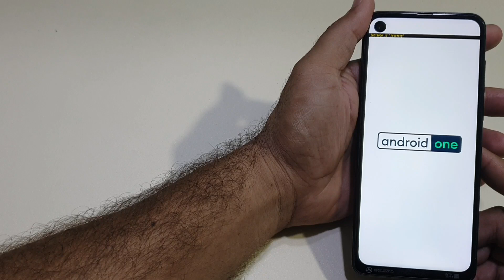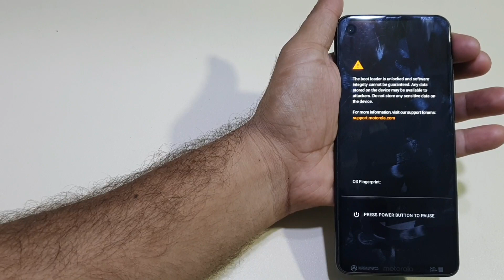Moto One Action Hard Reset Unlock Mobile Pattern or Pin code | Without Pc Flash